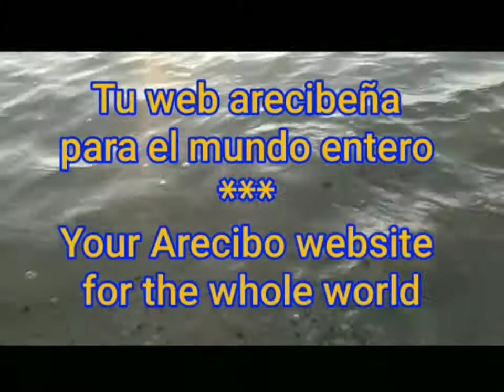UTAH STATEHOOD DAY - JANUARY 4, 1896 / 45TH STATE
MORE STATEHOOD DAYS VIDEOS